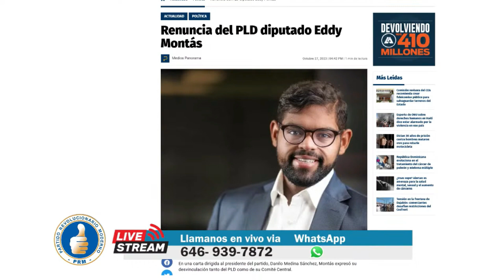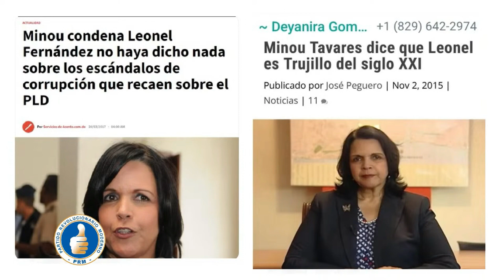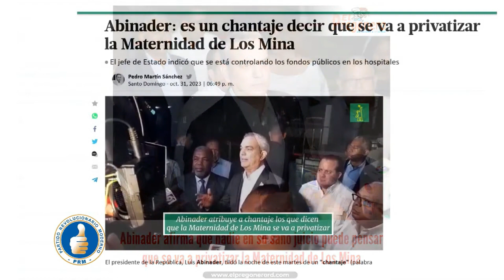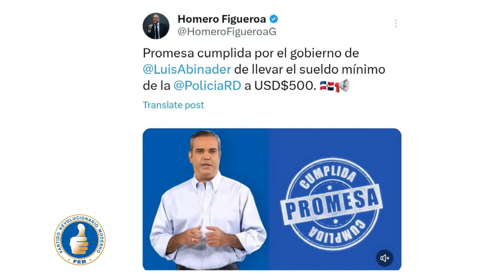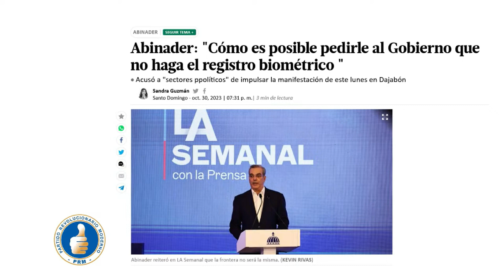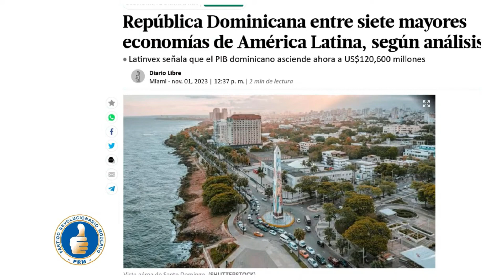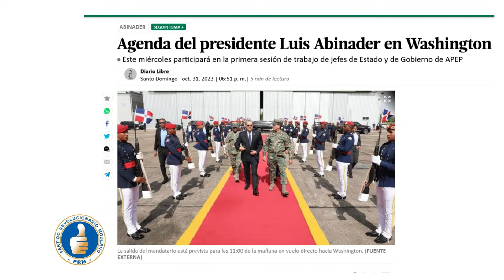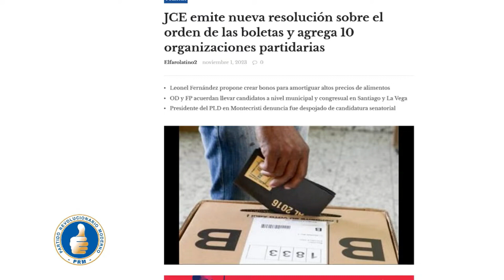PROGRAMA EL CAMBIO SIGUE - 1ro de Noviembre